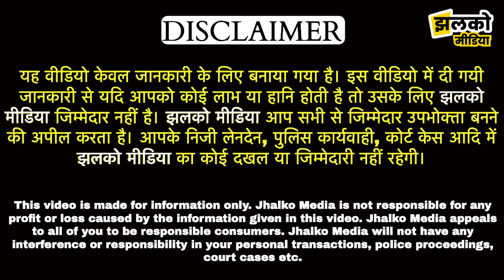झारखण्ड के फौजी परिवार के बच्चे ने झुंझुनू में रहकर किया कमाल, देखें कामयाबी का राज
Produced By: Jhalko Jhunjhunu
Edited By: Abhishek JI
Reported By: Khusboo Ji
Cameraman :